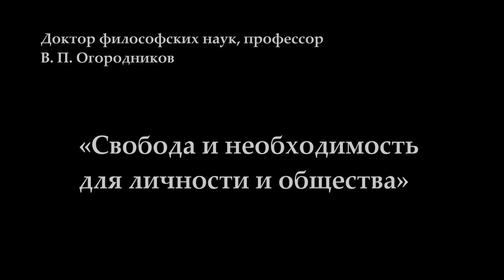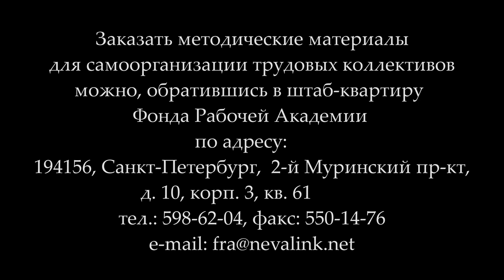Огородников В.П. «Свобода и необходимость для личности и общества» (10.11.2016)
Лекция доктора философских наук, профессора Владимира Петровича Огородникова «Свобода и необходимость для личности и общества» в рамках занятий Университета рабочих корреспондентов.